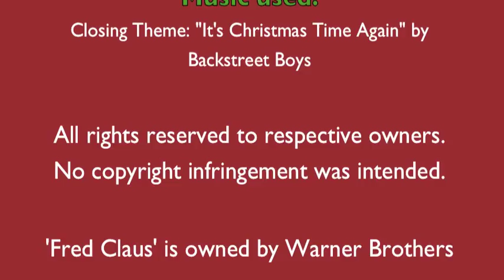Fred Claus Review (Outtakes and bloopers)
'Fred Claus' review outtakes and bloopers! Enjoy!